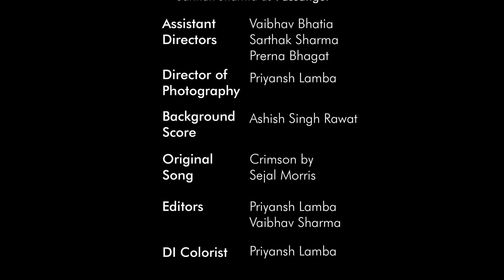Chalte Rahiye Janaab | Silver Film of the Year | Professional Category | IFP Season X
Naina is a chirpy salesperson who on her ride back home meets an aloof auto-rickshaw driver named Vinod. They share a bitter yet meaningful conversation about their ways of living. While Naina pitches her latest product to Vinod, the sale is led astray by their opinions on realities of life. Their small talk helps bring bigger revelations on the surface of pretence. They can either drive away from reality or let bravery drive them.

Film Name: Chalte Rahiye Janaab
Director and Team Leader: Priyansh Lamba
Genre: Drama